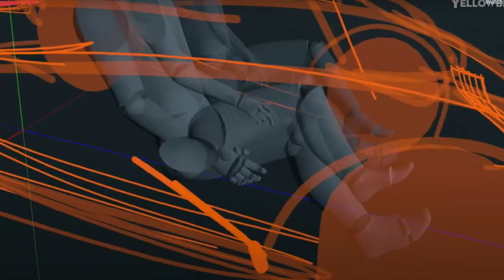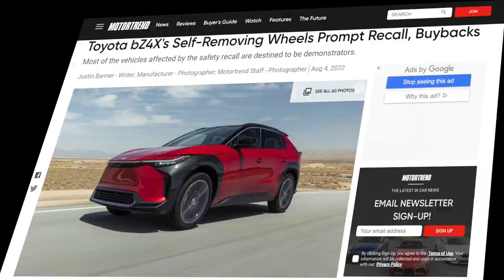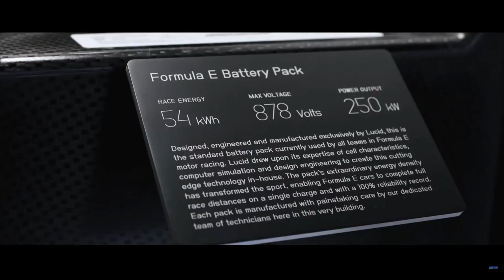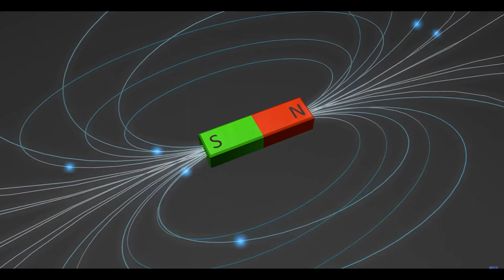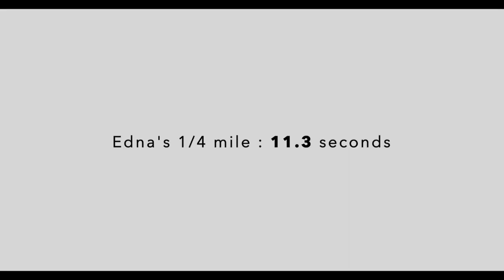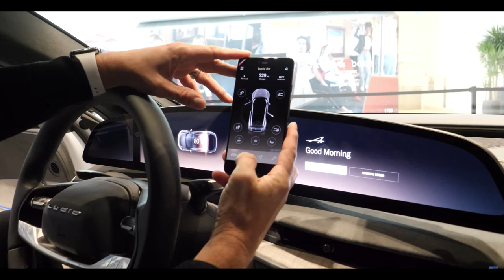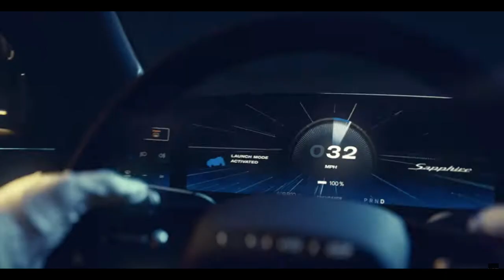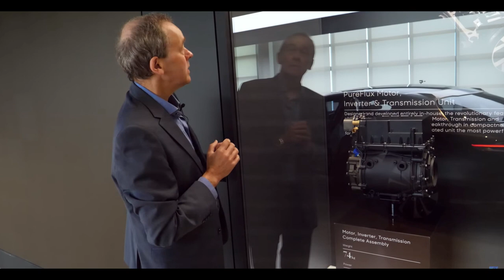The TRUTH about why they call it the Lucid Air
In this video we will share with you the Truth about Lucid Motors and how it has a rich rich history of innovation.

JOIN ROBIN HOOD WITH MY LINK AND WE’LL
BOTH PICK OUR OWN FREE STOCK 👇

📲MY TESLA ACCESSORIES 👇
Screen Protector
Console kit
Floor Matts
No Rinse
Windshield Washer Fluid
Wheel Cap Kit Center Cap
Jack Pad for Tesla
Head Flash light
Air Pump
Flat tire kit
Multi Meter
12 Volt Battery jump pack
Mud Flaps
Front bumper license plate holder
Phone case

💻MY GEAR 👇

USB dock
Hard Drive
DJI mini 2 drone
HP 32 inch Display